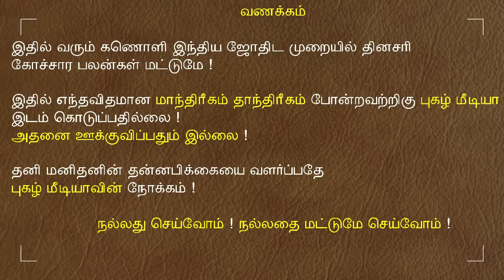17.08.2022- இன்றைய ராசி பலன் | 9626362555 - உங்கள் சந்தேகங்களுக்கு | Indraya Rasi Palangal